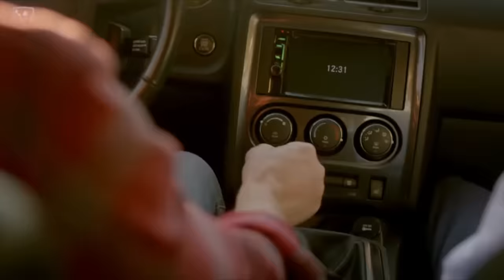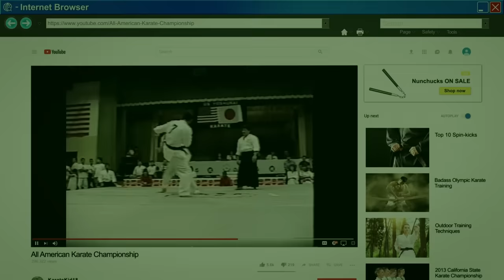Johnny Lawrence Insulting People For 6 Minutes Straight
Some of my personal favorite insults from Sensei Lawrence... Hope you enjoy!